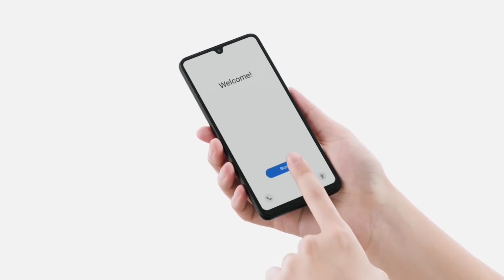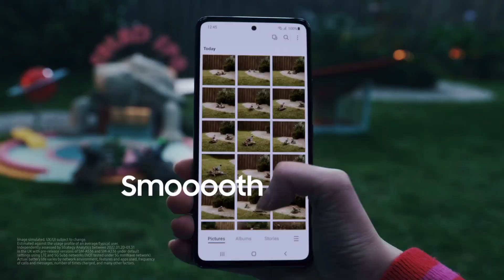Samsung Galaxy A14 5G Launch Soon in India | Samsung A14 5g Features | Launch Date & Price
Hlo Guys Ajj Humne Is Video Me Discuss Kiya Hai Samsung Samsung Galaxy A14 5G Launch Soon in India | Samsung A14 5g Features | Launch Date & Price
Hi Guys-:
Topic Cover
Samsung galaxy A14 5g phone

Samsung Galaxy A14 5G Launch, Soon in India Samsung A14 5g Features, | Samsung Launch Date & Price,